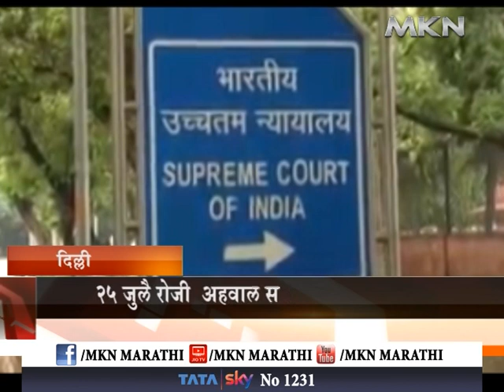MKN TOP 30 NEWS